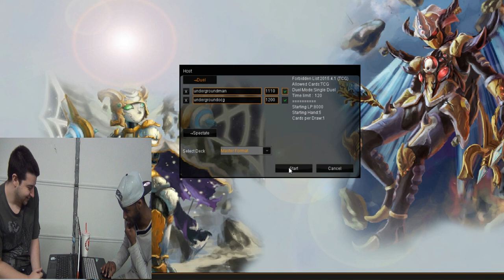*LIVE* Spidey Vs Kisame End Of The Format Battle! (Six Path Of Pain Vs Spidey Spotlight) #2